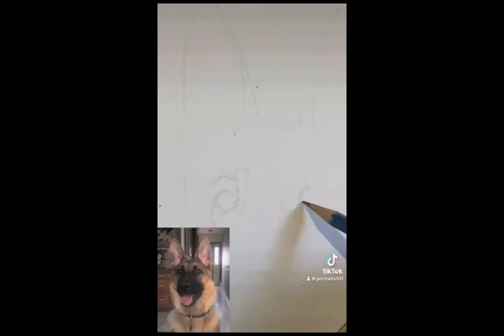Judi Drawing Time-Lapsed video